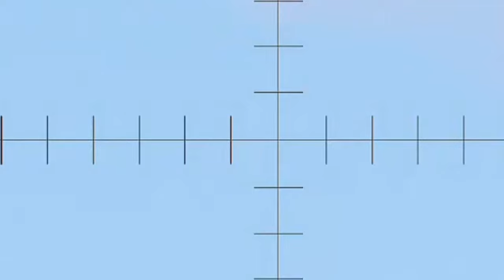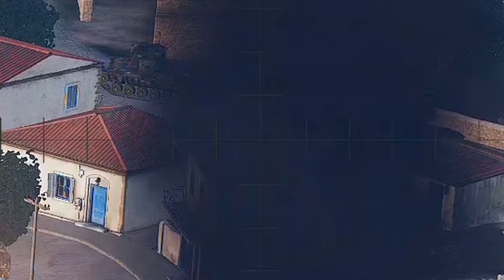JUST HAPPENED Tonight! The World is Shocked to See Russian Troops Ukrainian troops launched their s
JUST HAPPENED Tonight! The World is Shocked to See Russian Troops. Ukrainian troops launched their strongest offensive against Russia. Milsim Arma 3

Jovem pan arma 3
Arma3 reforger
THIS IS JUST A SIMULATION, NOT REAL LIFE!